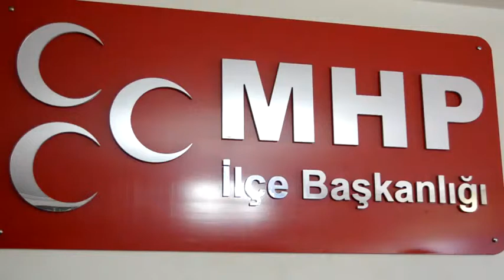BÖYLE BİR SATIŞA RIZAMIZ YOKTUR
Fatsa Belediye’ sinin taşınmalarını satma kararına tepkiler büyümeye devam ediyor. Milliyetçi Hareket Partisi Fatsa ilçe başkanı Av. Hayati YILMAZ‘da yaptığı basın toplantısın da konuya ilişkin görüşlerini kamuoyu ile paylaştı.